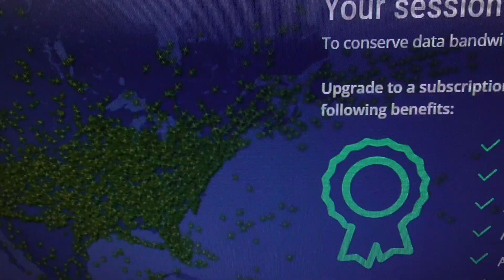D AIGV Lufthansa Star Alliance Livery Airbus A340 contrail FRA 2 BOS Boston seen CBG UK 16jan24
D AIGV Lufthansa  Star Alliance Livery  Airbus A340 contrail FRA 2 BOS Boston  seen  CBG UK 16jan24  1228pm

Equipment used:
Panasonic 1080p Full HD Camcorders with 50x Optical Zoom
Bushnell Infrared Wildlife Cameras ( film in day and night) & other brands
All videos are ©Awesomefullhdvideos  and must not be used in any way  or uploaded without my permission. Email to talk to me about video usage, sale or promotions, my work has been used in many TV Shows & by Lots of Big Media Companys